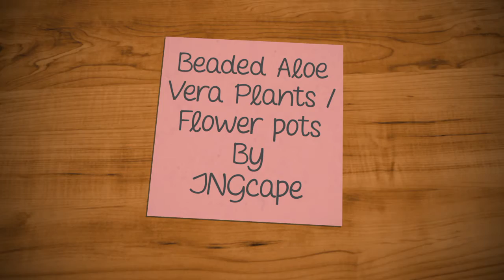JNGcape Product Video - Beaded Aloe Vera Plants on Beads and Wire handmade Colorful flower pots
Green Aloe Vera plant on Blue Mixed Seed and glass beads Vase. Home decor artificial flower, handmade gifts. Shipping Worldwide by JNGcape

20cm x 11cm

Available in different colours and custom colors are also available